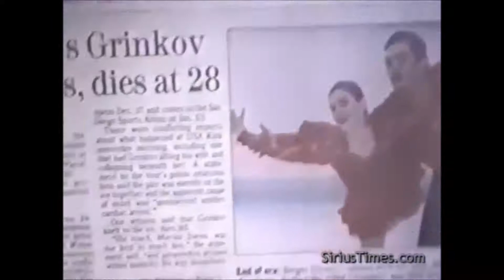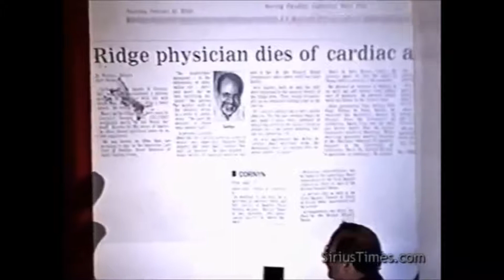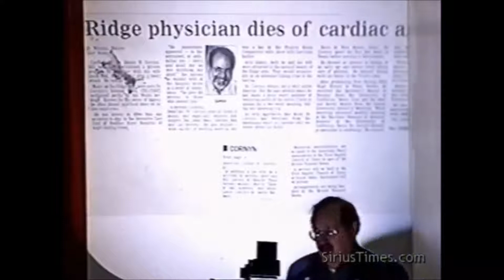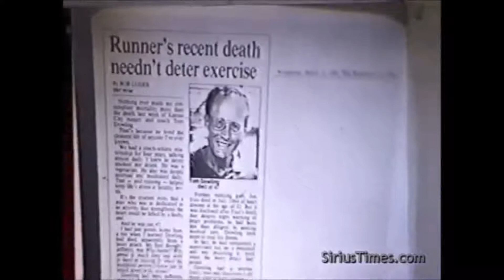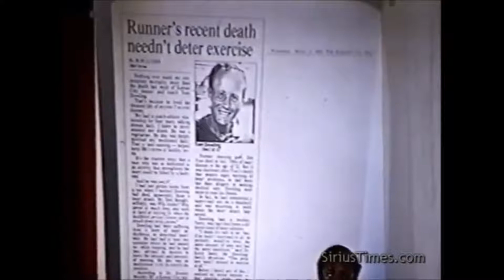Joel wallach on 'Selenium' cancer